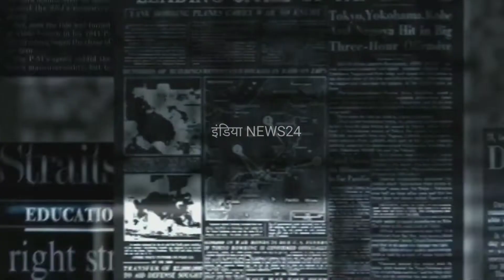भाजपा के खिलाफ महिलाओं का फूटा गुस्सा, जबरदस्त विरोध |Bhajpa ka virodh | kiraoli News